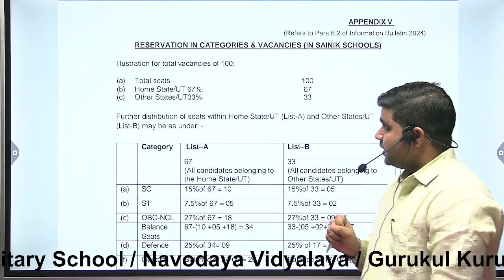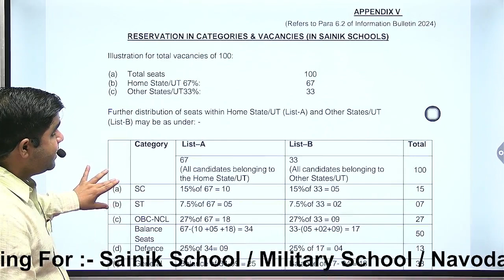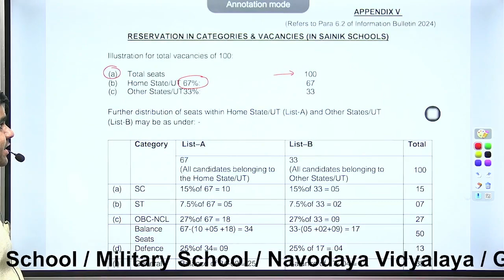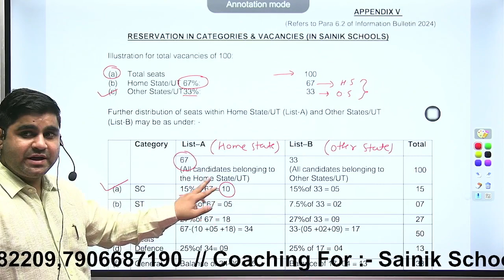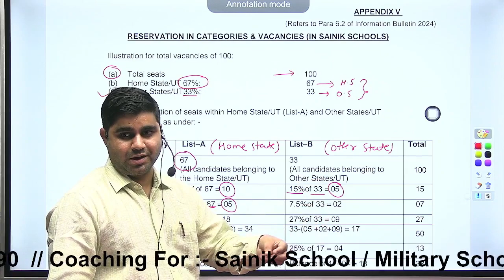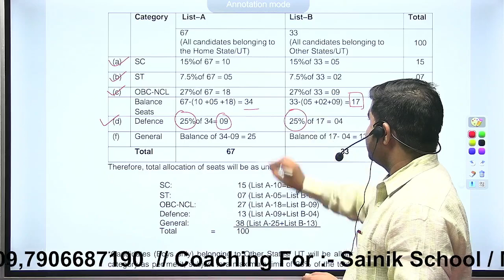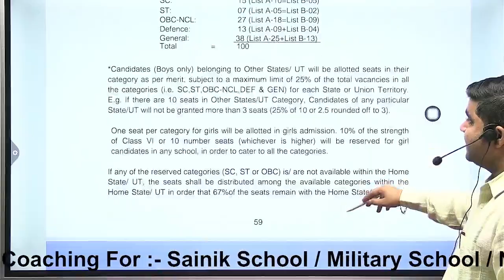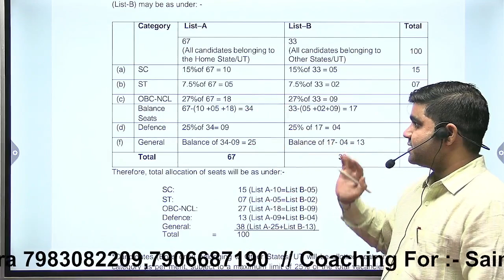RESERVATION IN CATEGORES & VACANCIES ( IN SAINIK SCHOOLS )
Ghaziabad Defence Academy . Ghaziabad is the best coaching for -
1.sainik school
2.Militry school
3.RIMC
4.Navodya school
5.Gurukul kurushetra
App download for online test series -. GDAG.
G.D.A.G has its own app now.
Keep learning, keep growing.
army school admission process sainik school admission process 2022
sainik school admission process in bellugu
army school admission process 2022
 military school admission process
military school for boys
military school form 2022
military school admission process 2022
military ka form kaise bhare
school coaching
military school bangalore
military school or sainik school mein kya far h
entrance exam for class 6 for girls
military school in india
military school interview
military school dholpur
coaching centre
coaching class
coaching for sainik school entrance
coaching of sainik school
coaching centre for sainik school entrance
Best coaching for rms
Online coaching for rms
Coaching for military school
Best coaching for military school
Coaching for rashtriya military school
Coaching military
RMS (RASHTRIYA MILITARY SCHOOL) 2021 Class 6 Maths PAPER SOLUTIONS (03 April 2022)